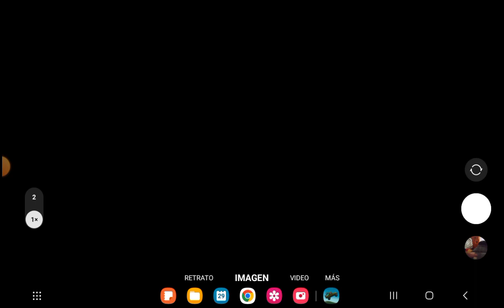tripod stopped si 💀